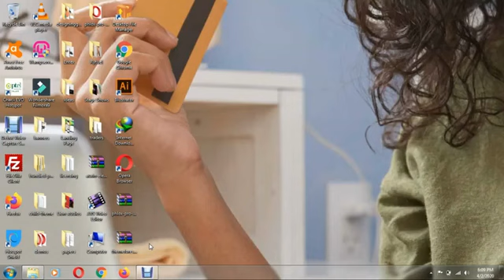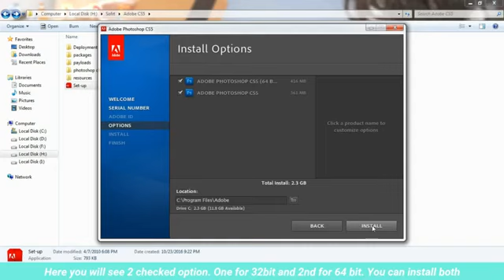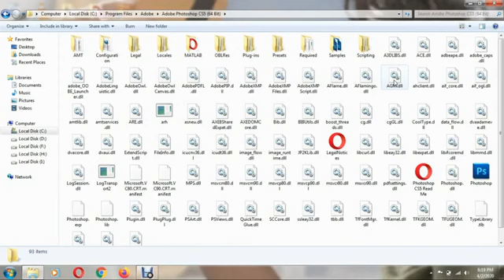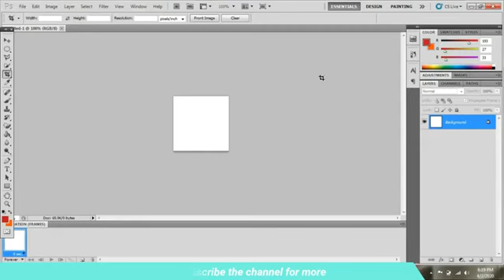Photoshop instrol four minutes. photoshop ඔයාලගේ කම්පියුටර් එකට ලේසියෙන්ම ඉන්ස්ටෝල් කරගන්න.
Photoshope
Photoshope cs
Photoshope cs 5
how to install photoshop